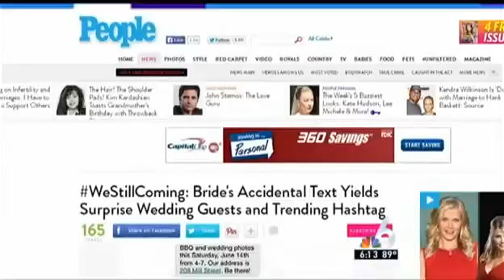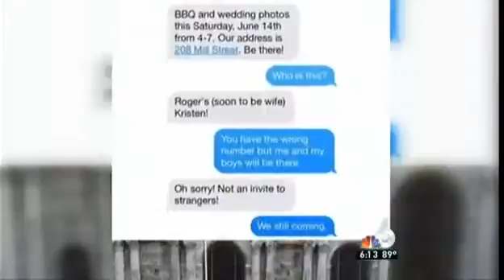Michigan Bridal Party Taking Wedding Photos. End up in RAP VIDEO!!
After Amy and Ian said I do, they never thought their wedding photo shoot would go viral. It just started taking on a life of its own, said the groom's mother, .